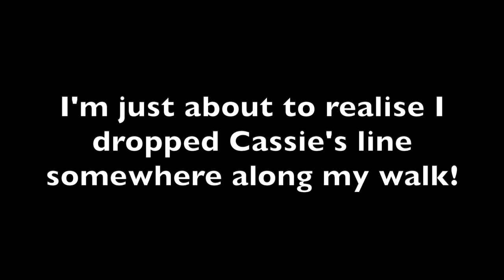🐶 Miss Cassie Springer's amazing find! 🐶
The life of Cassie and friends

Write Cassie a letter:
PR6 6RH

Cassie's Amazon Wishlist: